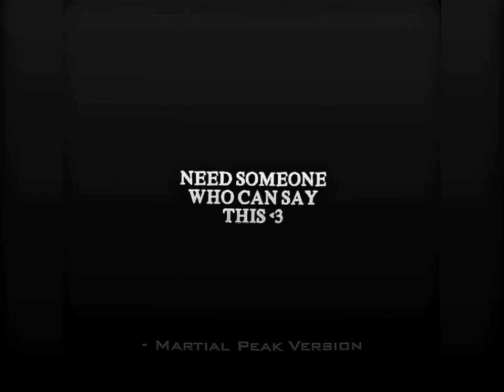Yang Kai ❤️ - Me Gustas Tu | I like you - Yang Kai